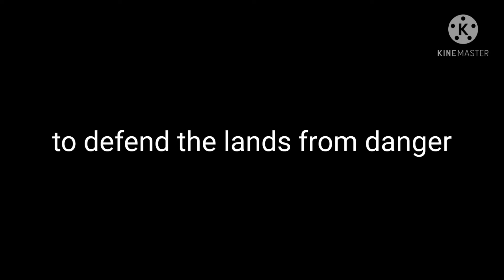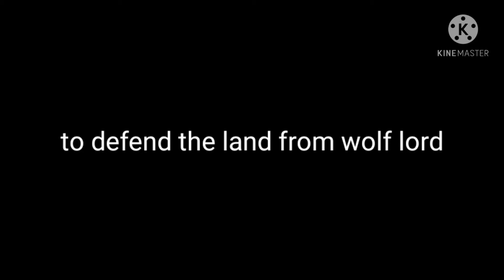advenchers of the hero animals defeation of wolf lord trailer